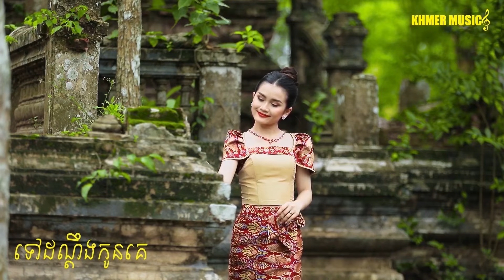ខែចែត្រក្តៅខ្លាំង/ បទស្រី/ សំនៀងដើម ៖ លោកតាស៊ិនសុីសាមុត /ច្រៀងឡើងវិញ ៖ គាងសុណាល#thakien Official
បទ ៖ ខែចែត្រក្តៅខ្លាំង
បទភ្លេងនិងទំនុកច្រៀង ៖ លោកតាសុនសុីសាមុត
ច្រៀងដោយ ៖ គាងចន្ថា&សុណាល
សម្រួលភ្លេង ៖  ​ថាច់តូម
ថតដោយ ៖   គាងចន្ថា
  Youtube  Thakien OFFicial មានទទួលថតសម្លេង  ទទួល ពិធីករ ពិធីការនី  អ្នកចម្រៀងគ្រប់បែប  ទទួលធ្វើភ្លេង ថតMV  មានទីតាំងនៅ  ក្បែរវត្ត ដំបងពាក់  មាត់សមុទ្រ ​ខែត្រព្រះត្រពាំង កម្ពុជាក្រោម​  ទូរសព្ទ័លេខ​៖ 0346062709  FaceBook _ Zalo    Thakien
   សូមស្វាគមន៏ពុកម៉ែបងប្អូនមកកាន់ ឆានែល យូធូបរបស់យើងខ្ញុំបាទ ដើម្បីទទួលបាននៅបទចម្រៀងថ្មីៗរបស់យើងខ្ញុំ  សូមចុចស្្ញារូបកណ្តឹង   Subcris Shar Like ម្នាក់មួយផង  សូមអរគុណ !!!សំនៀងដើម ៖ លោកខេមរ សិរីមន្ត
ច្រៀងឡើងវិញ ៖  លោកគាងចន្ថា
សម្រួលភ្លេង ៖  ​ថាច់តូម
ថតដោយ ៖   គាងចន្ថា
   សូមស្វាគមន៏ពុកម៉ែបងប្អូនមកកាន់ ឆានែល យូធូបរបស់យើងខ្ញុំបាទ ដើម្បីទទួលបាននៅបទចម្រៀងថ្មីៗរបស់យើងខ្ញុំ  សូមចុចស្្ញារូបកណ្តឹង   Subcris Shar Like ម្នាក់មួយផង  សូមអរគុណ !!!បទ ៖   អាធ្រាត្រឆ្មាក្អក
បទភ្លេងនិងទំនុកច្រៀង ៖ លោកតាសុនសុីសាមុត
ច្រៀងដោយ ៖ គាងចន្ថា&សុណាល
សម្រួលភ្លេង ៖  ​ថាច់តូម
ថតដោយ ៖   គាងចន្ថា
ច្រៀងឡើងវិញ ៖  លោកគាងចន្ថា
សម្រួលភ្លេង ៖  ​ថាច់តូម
ថតដោយ ៖   គាងចន្ថា
   សូមស្វាគមន៏ពុកម៉ែបងប្អូនមកកាន់ ឆានែល យូធូបរបស់យើងខ្ញុំបាទ ដើម្បីទទួលបាននៅបទចម្រៀងថ្មីៗរបស់យើងខ្ញុំ  សូមចុចស្្ញារូបកណ្តឹង   Subcris Shar Like ម្នាក់មួយផង  សូមអរគុណ !!!